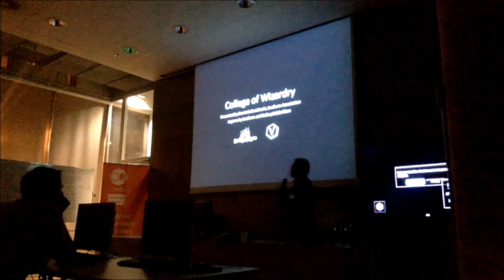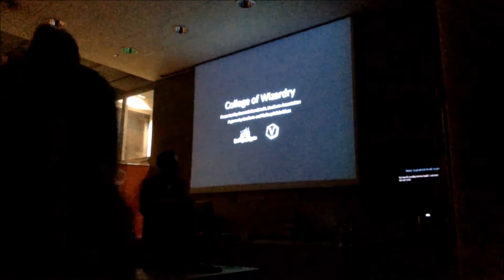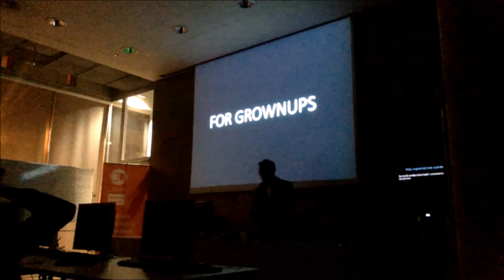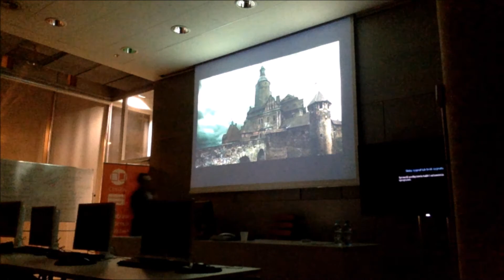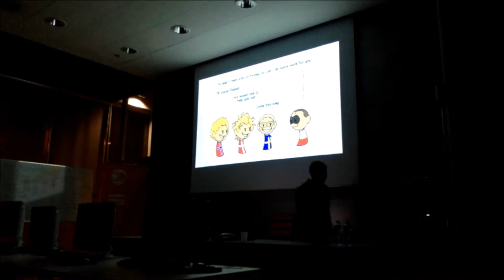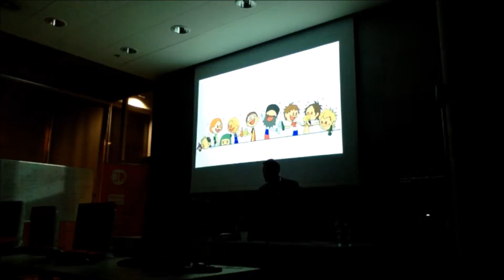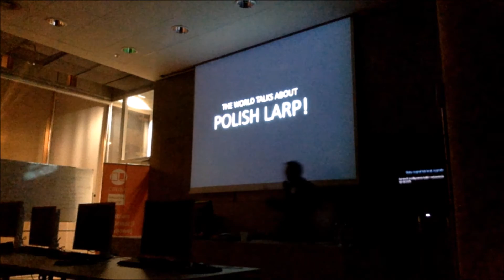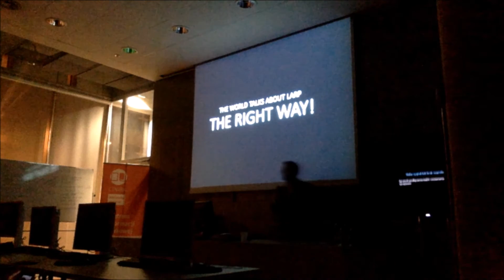Kola 2015 - Dominik Dembinski - College of Wizardry [ENGLISH]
An overview of the big and loud Harry Potter larp project made possible by the Polish and Danish team in a real castle in Poland.